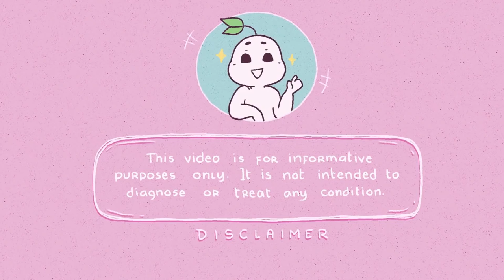What Your Eating Habits Say About You? | animated education | Mental health awareness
clinical depression
mental health

Saving lives by building communities around mental health and psychology animated content. Having personally experienced depression, and having a platform to share that was a healing process.